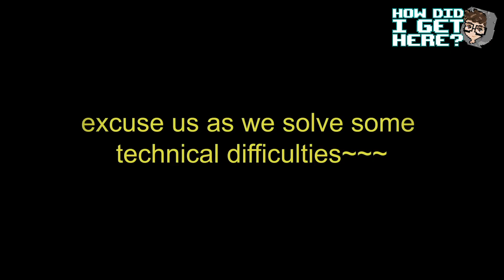Jae and DAY6 Took Acting Classes And... | Ep. #19 Highlight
DAY6 members took acting classes and now Jae can cry very well.

Listen to the FULL ‘How Did I Get Here? W/ Jae' episode

About DIVE Studios:
Founded in July 2019, DIVE Studios is a podcast network with production studios in Seoul and Los Angeles producing podcasts for K-Pop fans, Asian Americans, and audiences who appreciate Asian arts and culture.